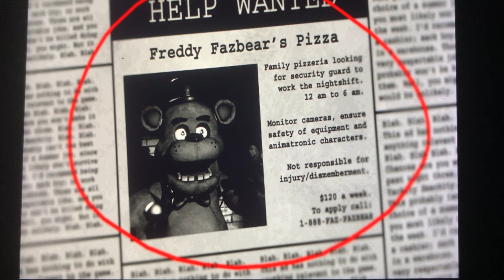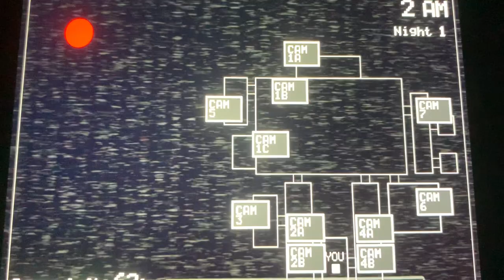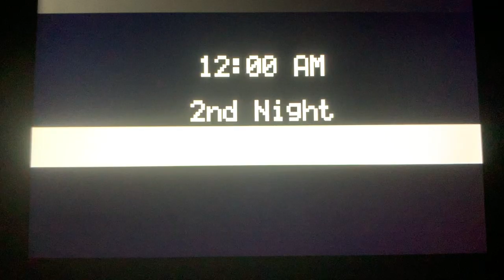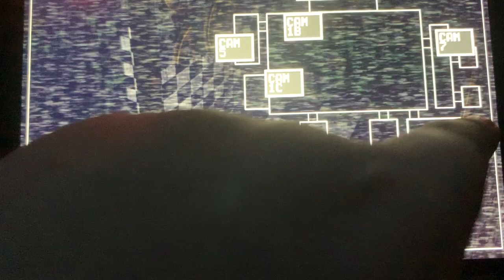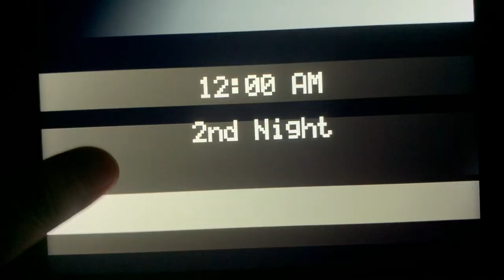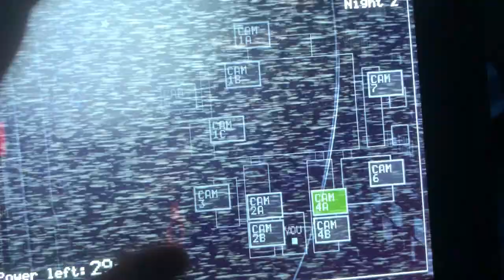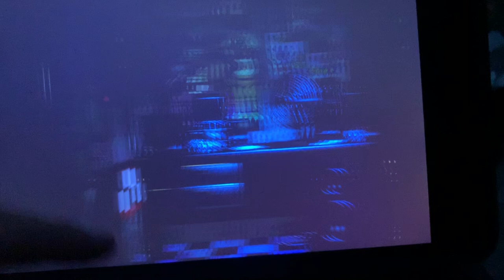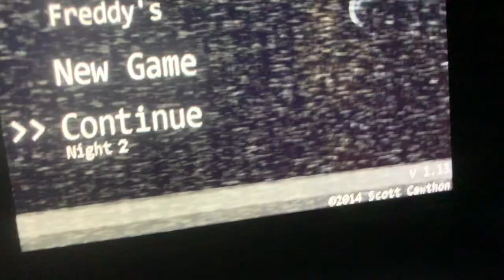GAMING CHANNEL!!!!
Gameplay  let me know what u guys want in tow cements below ! What type of games to play horror or non horror games 😱 anyways enjoy smash that like button make my dream come true!